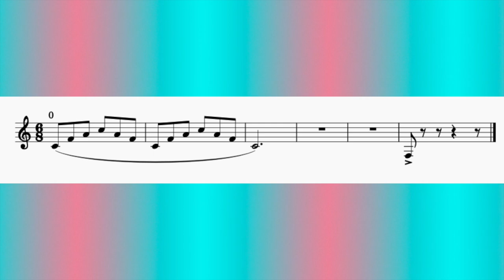Simple Horn Warm Up PLAY ALONG